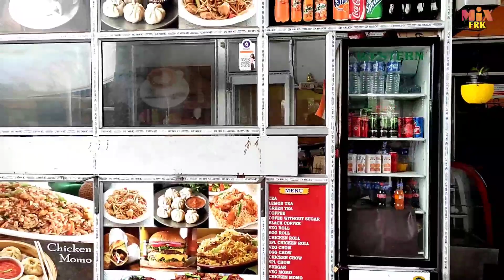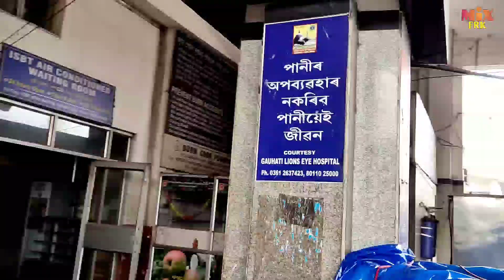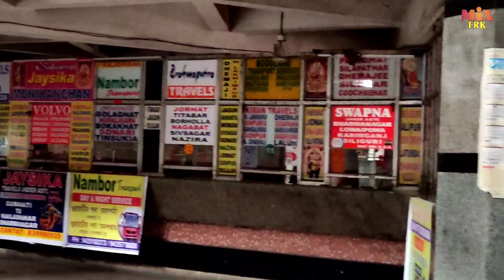ISBT Guwahati | Bus Station ISBT | 4th Vlog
ISBT Guwahati | Bus Station ISBT ‎@MIX FRK